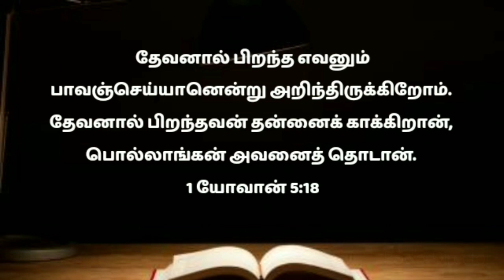Tamil Christian message|Tamil Prayer Christian short messages|Tamil Christian messages latest Prayer